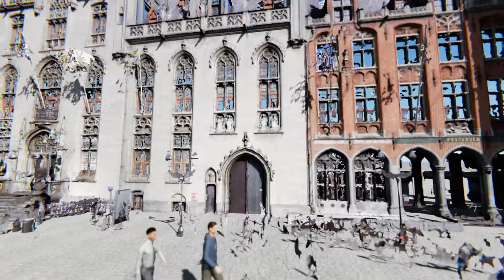Bruges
Bruges is the capital and largest city of the province of West Flanders in the Flemish Region of Belgium, in the northwest of the country.

The area of the whole city amounts to more than 13,840 hectares, including 1,075 hectares off the coast, at Zeebrugge. The historic city centre is a prominent World Heritage Site of UNESCO.